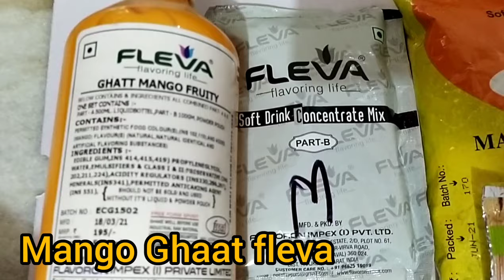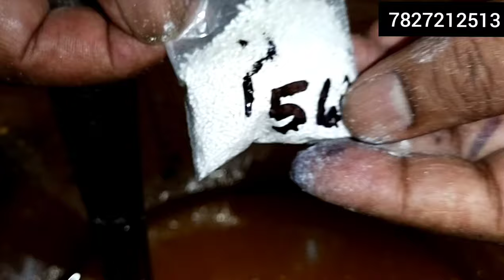पाउच फिलिंग मशीन का flavour कैसे बनाए | mango Ghaat flavor Recipe | 7827212513,9310374425 | Delhi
How to make mango ghatt juice...

Full recipe upload...

From
Aggarwal Enterprises
In delhi